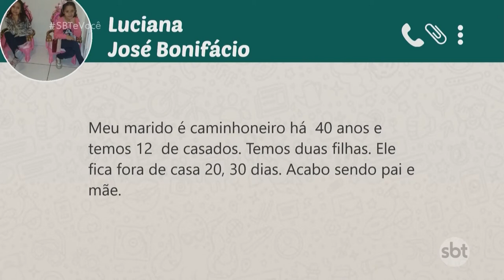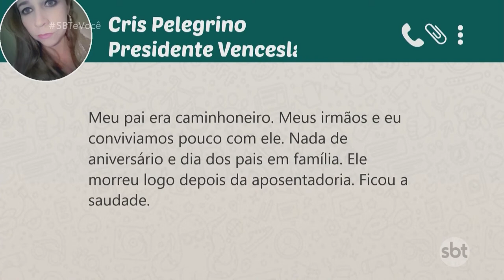As dificuldades de quem vive na estrada